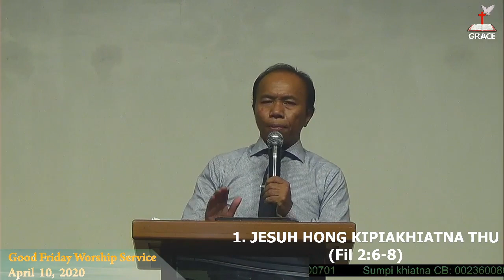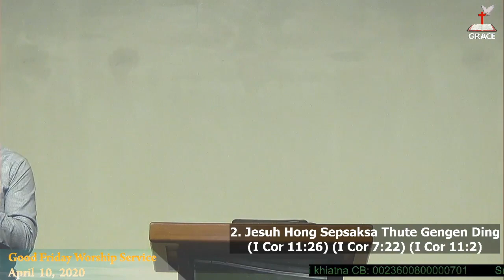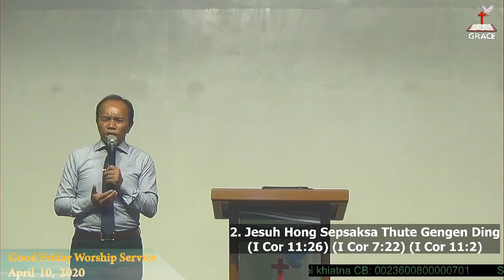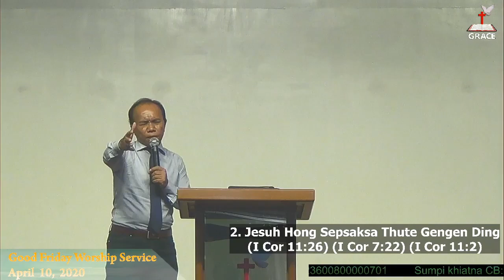Rev,D Pau Lian Mung.Sermon na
Pasian kam maltawh tha la khawm ni..